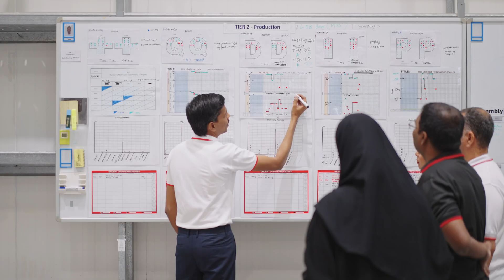Working at our High Voltage Factory in the Kingdom of Saudi Arabia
The energy future starts with you. Let’s connect!